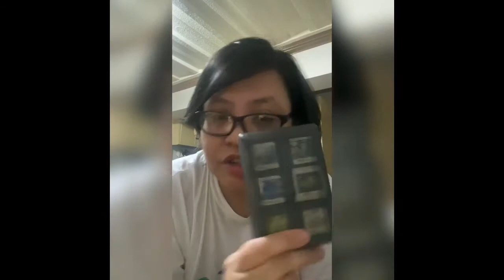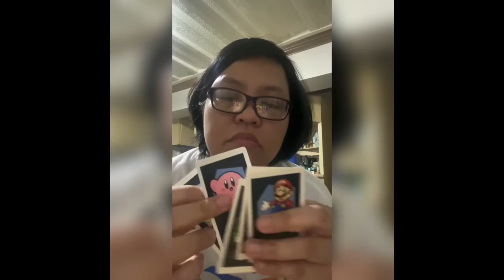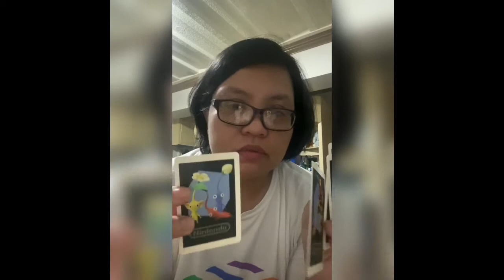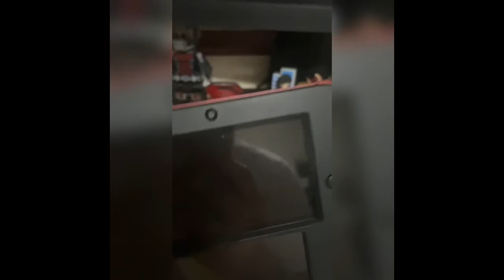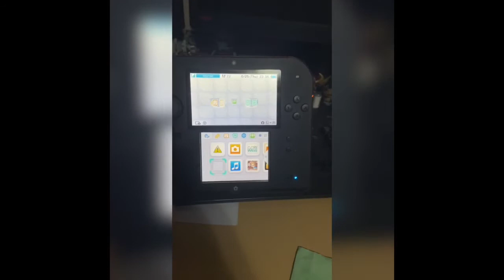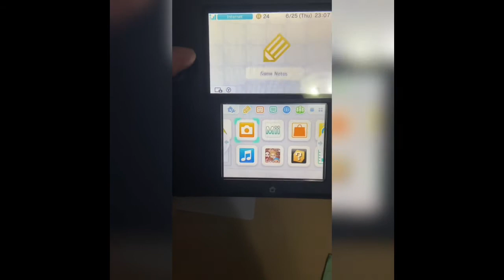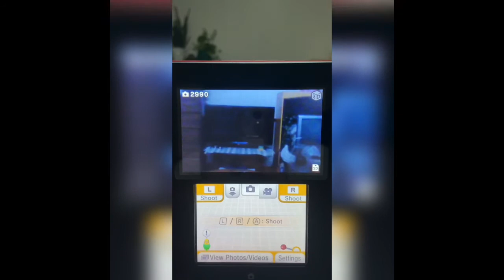Better than Nintendo Switch!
Is the Nintendo 2DS worth playing now in 2020?
Is it better than Nintendo Switch?

Below are the links where you can buy Nintendo 2DS/2DSXL consoles and cartridge games: